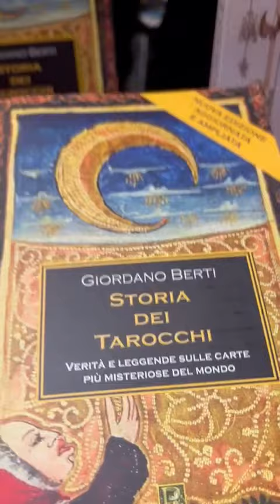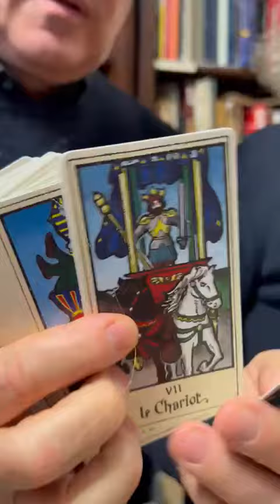TAROCCHI e SIBILLE: le novità di GIORDANO BERTI.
Prosegue lo studio di Giordano Berti, continuamente alla ricerca di antichi (e sempre nuovi) mazzi di tarocchi e sibille, rigorosamente accompagnati da note storiche di approfondimento.
Il tocco in più è dato, come di consueto, dalla ricerca grafica e editoriale di Letizia Rivetti.
Segnaliamo anche l'uscita del volume dedicato alla storia dei tarocchi, l'unico di questo genere con questo livello di completezza.

- Giordano BERTI:
"STORIA DEI TAROCCHI. Verità e leggende sulle carte più misteriose del mondo"
Asti, Rinascimento Italian Style Art, 2023
- SIBILLA DEL CUORE
Germania, Rudolph Mayr, 1617
- TAROCCO DELLE GROTTESCHE
Germania, Théodore de Bry, 1595
- TAROCCHI DELLE ENERGIE OCCULTE ("Le Tarot traditionnel")
Francia, Jean Chaboseau, 1946

Tutti i materiali sono disponibili in libreria.

Volete conoscerci meglio?